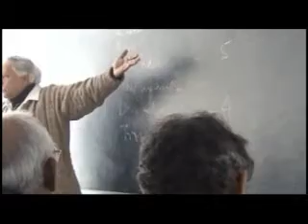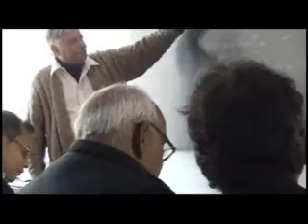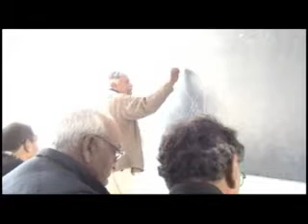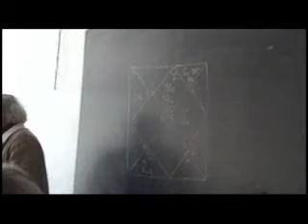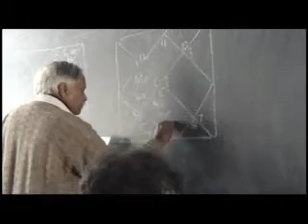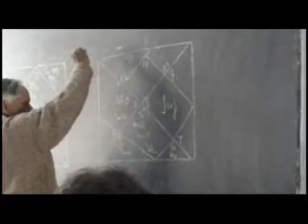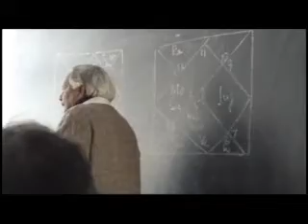ナバサ・ヨーガ（ゴウル大佐）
ゴウル大佐によるナバサヨーガの授業。シュリKNラオとBVラーマンのチャートを対比して、活動サイン型のシュリKNラオは革新的で、不動サイン型のBVラーマンは保守的であると解説している。